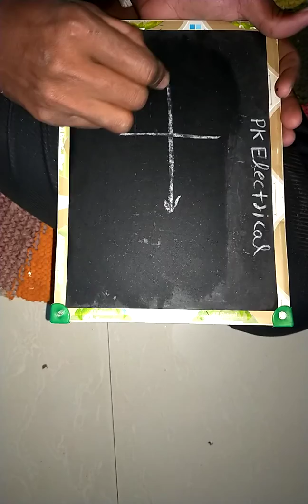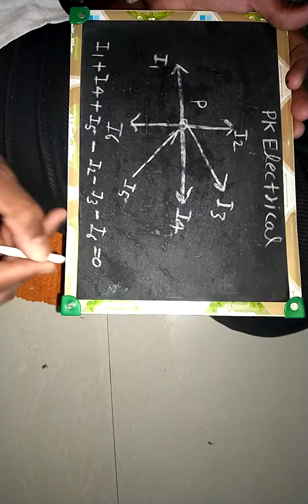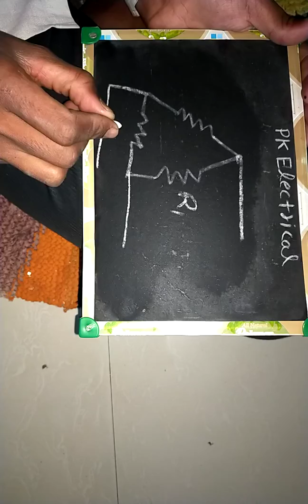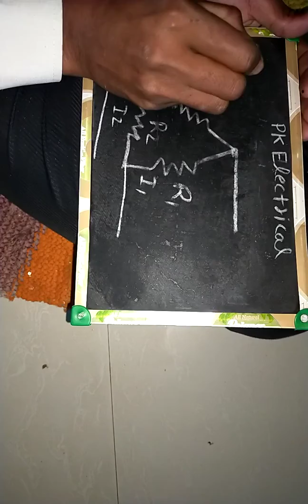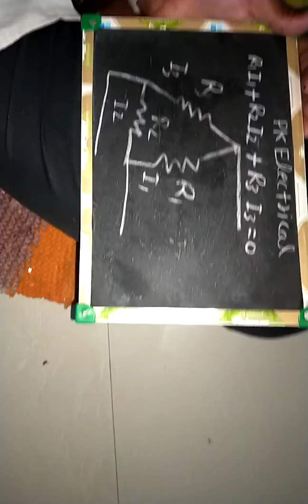Kirchoff's currentlaw& Kirchoff'svoltlawbyPKElectrical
Kirchoff`scurrentlaw&kirchoff`svoltlaw.